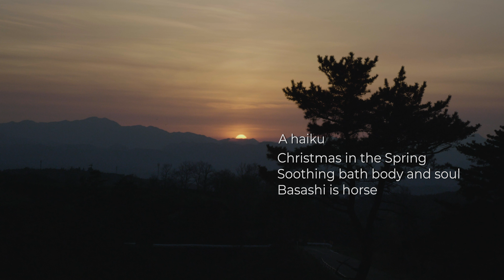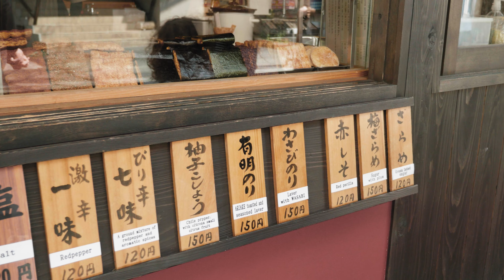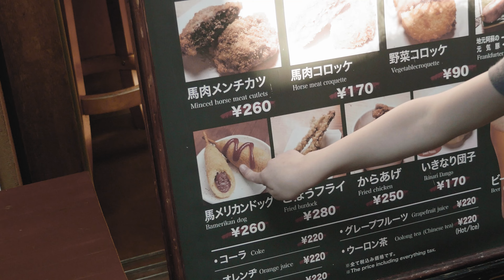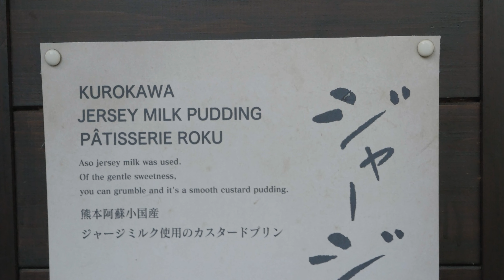Is this Japan's BEST Onsen with a VIEW?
*You need to visit Japan's Best Onsen! We try horse meat sashimi!*
Kurokawa Onsen, Kumamoto, Kyushu, Best Onsen, Horse meat sashimi! - Family Road Trip Across Japan, Episode 16

This is episode 16 of our epic road trip around Japan. In this video we stroll around Kurokawa Onsen and visit an outdoor onsen for a lovely soak with a view. Bathing outdoors is so relaxing.

We feel our first earthquake which shouldn't have been surprising considering there is an active volcano a few kilometres away.

In the evening we eat at Naka. A small izakaya in Kurokawa Onsen. There we had typically delicious and filling izakaya style meal but this one included the local specialty, basashi - horse meat sashimi. Yum!

Next time we visit the amazing city of Nagasaki, but in the meantime I hope you enjoy Episode 16 of our family road trip across Japan.

Shane, Michelle, Georgia and Brandon

0:00​ - Intro - Coming up - haiku
0:36​ - Forest Lodge Onsen and Mount Aso is still Asploding
1:21 - Beautiful outdoor onsen
2:44 - Wandering around Kurokawa Onsen
3:09 - Face Onsen
3:48 - Friendly fishies - carp / koi
4:07 - Kurokawa Jizoson - temple
4:55 - Rice crackers and dango
6:03 - Horse meat croquettes
8:01 - Cold drip iced coffee and Jersey Milk donuts
8:42 - Onsen eggs
9:58 - Dessert 1 - Shirotamako
10:28 - Dessert 2 - Roku Pattisserie
11:41 - Beer and sake vending machine
12:41 - Mount Aso evening volcano update
14:13 - Merry Spring Christmas - our cabin
15:41 - Horse meat sashimi at Naka
17:22 - Leaving Forest Lodge
18:55 - Last morning volcano update from Mount Aso
19:24 - Last Onsen eggs in Kurokawa Onsen
20:53 - Roku pudding for the drive to Nagasaki
21:26 - Yamada Road side stop for lunch
23:11 - Next time - Nagasaki! - Outro

Tokyo

Related blog posts (by me):
Kurokawa Onsen - private family bath, they eat horses don't they, and the volcano is still smokin' - blog post to come
Kurokawa Onsen to Nagasaki - blog post to come

Eat 🍜🍣
Kurokawa Onsen

7-Eleven, Lawson, Family Mart :)

The gear I use:
The camera:
Panasonic Lumix GH5
The Lens:
Panasonic LUMIX G X Vario 12-35mm f/2.8
The gorilla pod:
Joby GorillaPod 5K Kit Tripod

Blue Moon Cafe by Stefano Mastronardi
Joy-ride by Aves
Aint No Place Like Home by Katrina Stone